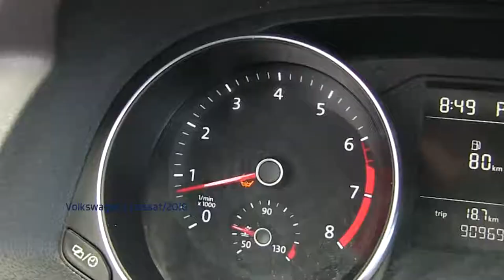Volkswagen / Passat/2016 - GC012069